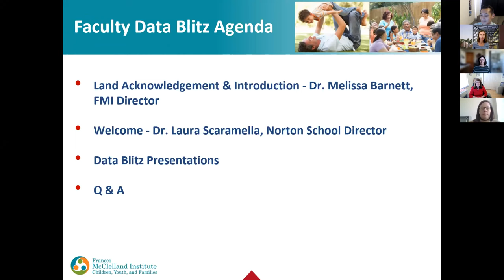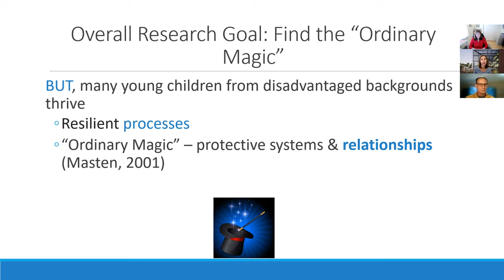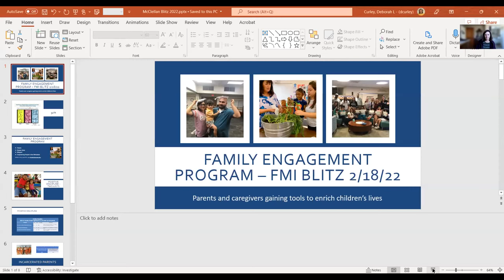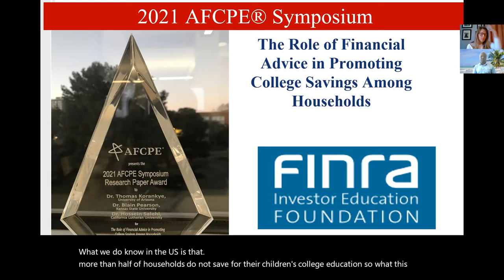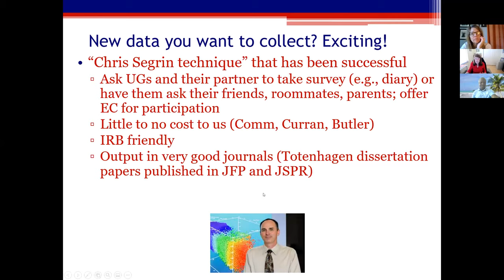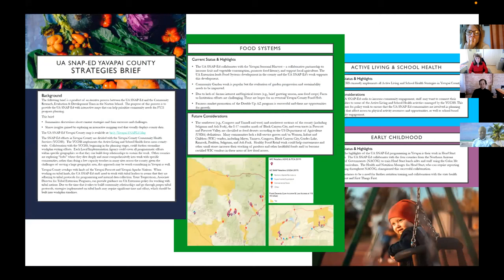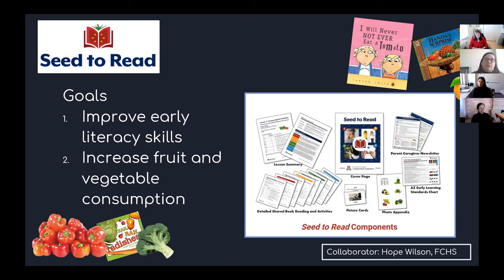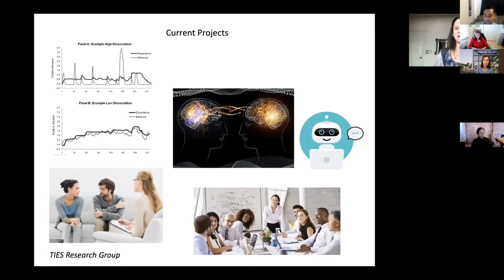2022 FMI Faculty Data Blitz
We want to share with you the current research of the Norton School of Family and Consumer Sciences faculty and UArizona’s Cooperative Extension agents. Each presenter will share a 5-minute overview of their current research and projects. Presentation topics will range from child and adolescent development and family resilience to personal and family financial planning.

To donate the Frances McClelland Institute for Children, Youth, and Families please